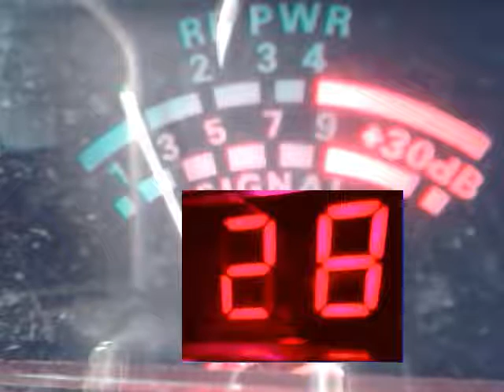Audioman288 & 913 & FL MORE